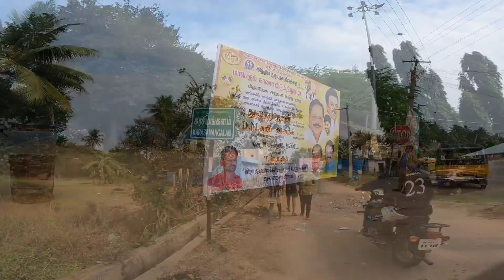கரசமங்கலம் காளை விடும் திருவிழா காளை உரிமையாளரிடம் சிறப்பு நேர்காணல் |2022